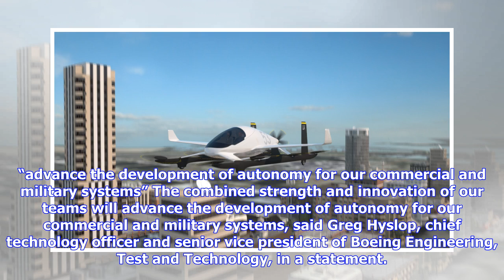Breaking News | Boeing is buying one of the companies working with uber on ‘flying taxis’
Boeing is buying one of the companies working with uber on ‘flying taxis’

Aerospace giant Boeing announced today that it would acquire Aurora Flight Sciences, an aviation and...